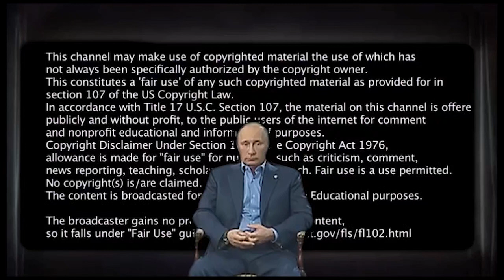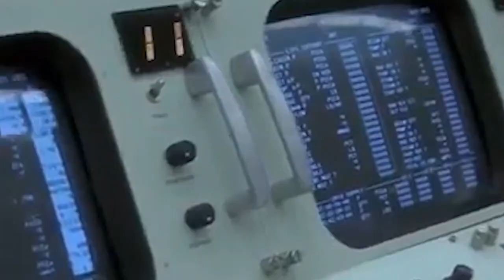The Face of Fu Manchu (LivingFree39)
Mike is The Face of Fu Manchu (LivingFree39